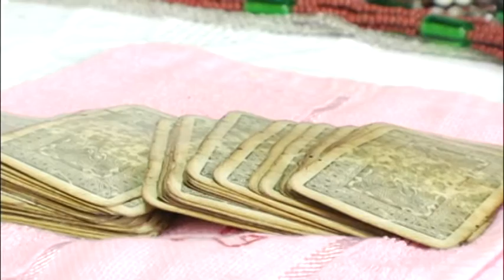Mãe de Santo, teu nome é Zimá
Documentário-ficção. Um mergulho no universo dos ritos da Umbanda no Ceará através do cotidiano do terreiro Ogum Megê da Mãe de Santo Zimá Ferreira da Silva.
Com lançamento em 20 de novembro de 2013, Dia Nacional da Consciência Negra, as 20h 30min, na Casa Amarela Eusélio Oliveira, av da Universidade 2591, Benfica.
Direção: Lilia Moema Santana
Realização: Associação de Cinema e Vídeo de Quixadá e Cabeça de Cuia Filmes
Co-produção: Clan do Cinema, Mungango Produções e RedLine Filmes
Promoção: Governo do Estado do Ceará / Secretaria da Cultura e Ministério da Cultura
Patrocínio: Banco do Nordeste do Brasil